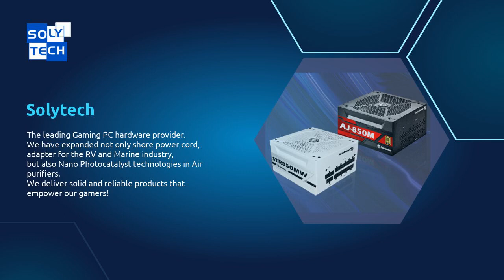Apxgaming Gaming Hardware Provider!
Gaming Chassis & Power Supply
| Solytech Enterprise Corporation | Taiwantrade

Solytech
the leading Gaming PC components provider.
(Including Gaming case, Gaming Power supply, ARGB Fans and ARGB CPU Cooling.)

We has expanded not only shore power cord, adapter for the RV and Marine industry,
but also Nano Photocatalyst technologies for Air purifiers.

We deliver solid and reliable products that empower our gamers!

Core products
PC Gaming Hardware  (Apexgaming)
RV/Marine Power Cord
Air purifier

00:00:07 Solytech The leading Gaming PC hardware provider. We have expanded not only shore power cord, adapter for the RV and Marine industry, but also Nano Photocatalyst technologies in Air purifiers. We deliver solid and reliable products that empower our gamers!
00:00:14 We Provide Gaming Case Power Supply Cooling Solution Air Purifier RV / Marine Power Cord OEM & ODM Service
00:00:21 PSU & Cooling 80 Plus Gold 80 Plus Bronze Air Cleaner PSU Reliable & Performance ! Powerful Cooling & Brilliant Control! ARGB Cooling Fan ARGB CPU Liquid Cooler Air Cleaner Cooling Fan
00:00:28 Gaming Chassis Tempered glass Dust-proof design Cable management Excellent expansion Superior air cooling Various Design Options
00:00:35 Shore Power Cord RV Power Cord Marine Power Cord Adapter for RV / Marine. OEM/ODM are also available!
00:00:42 Gaming Case/PSU/Cooling See More Air Purification RV/Marine/Generator Power Cord See More See More
00:00:49 Contact Us Today!